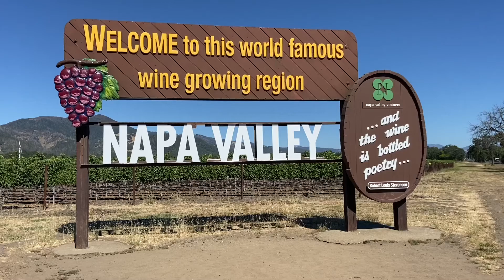Napa Valley Wine Train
A short video of the Napa Valley Wine Train in action together with accompanying shots taken in the valley